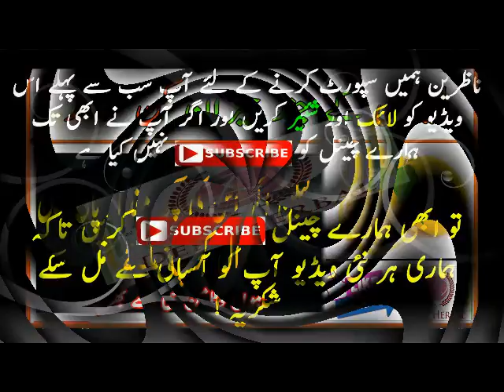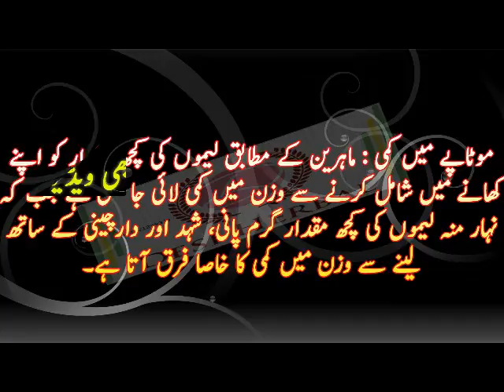Lemon - benefits of lemon | lemon benefits in urdu - لیموں کے چند حیران کن فوائد